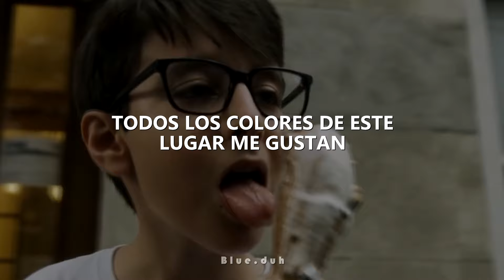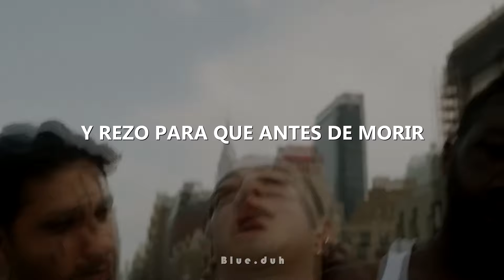Joji ft. Clams Casino - CAN'T GET OVER YOU [ Sub.Español + video oficial ]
Compartir para más!! \(ㅇㅅㅇ)/